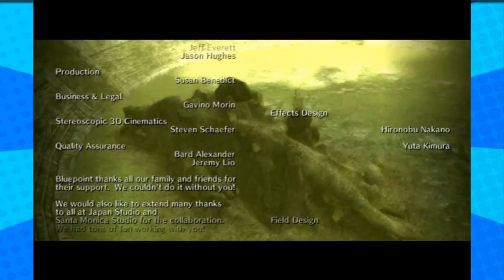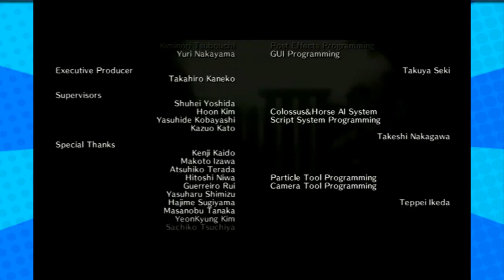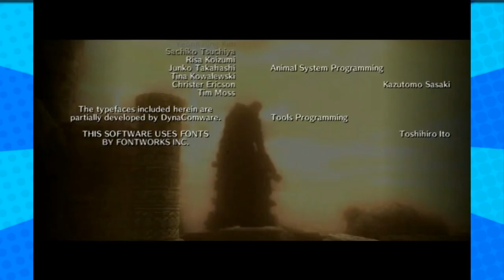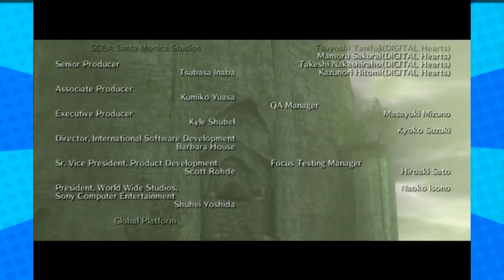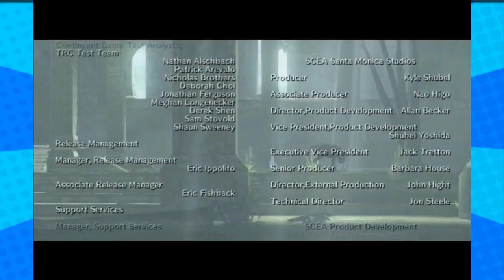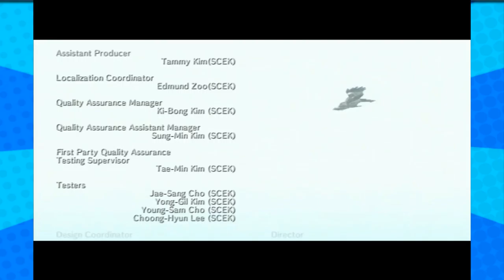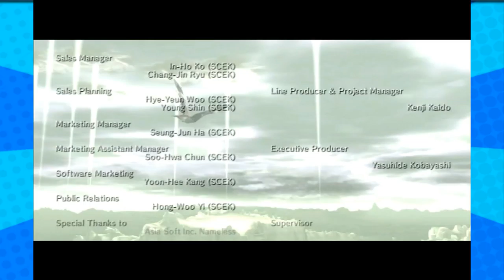Shadow of the Colossus - FINALE - (Jiggle Billy's Final Form) - Player 3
This isn't even my final form!